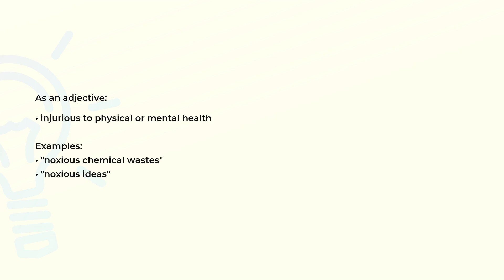What is the meaning of the word NOXIOUS?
Definition, examples of use and spelling of the word NOXIOUS.

(00:00) Intro
(00:08) As an adjective
(00:23) Spelling

As an adjective (00:08):
• injurious to physical or mental health

Examples:
• "noxious chemical wastes"
• "noxious ideas"